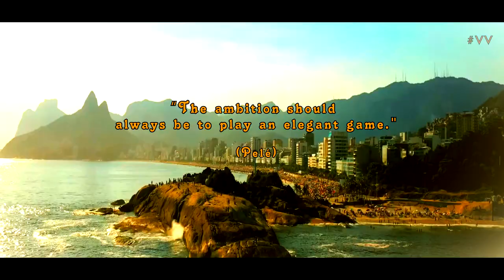Douglas Luiz AMAZING Skills & Goals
A educational video about Aston Villa & Brazil midfielder (Douglas Luiz Soares de Paulo), and his overall performance in the (19/20) football season for Aston Villa FC.